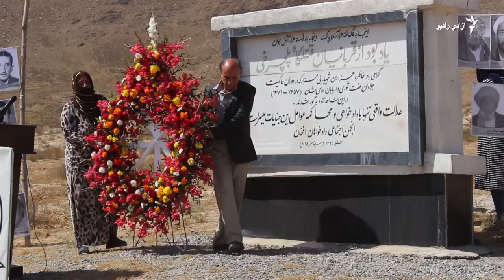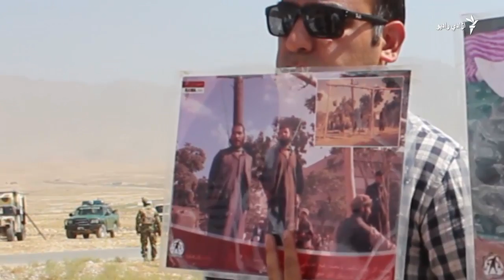ویدا احمد: د څه باندې درې لسیزو جنګي مجرمین دې محاکمه شي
د  افغانستان د ټولنیز عدالت غوښتنې  په نامه مدني ټولنې د تیرو کلونو په څېر یوځل بیا، پرافغان حکومت او نړیوالې ټولنې غږ وکړ چې په وروستیو شا اوخوا څلوېښتو کلونو کې، د وژل شویو افغانانو عاملین محاکمه کړي.
ویډیو : سباوون کاکړ
ایډیټ: ابراهیم صافی